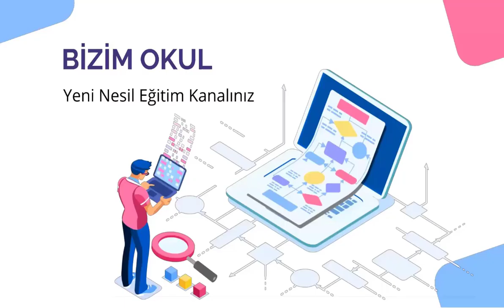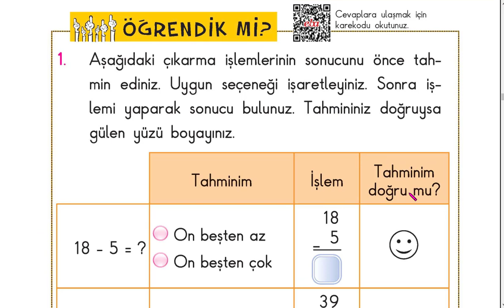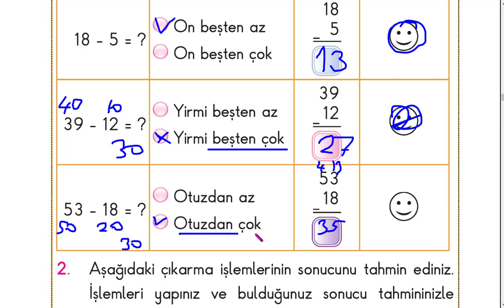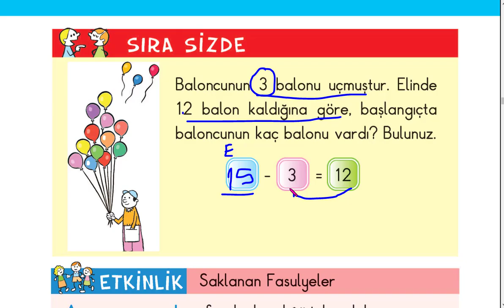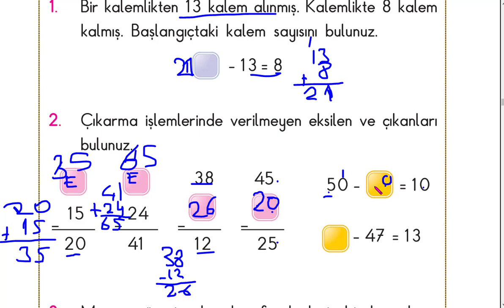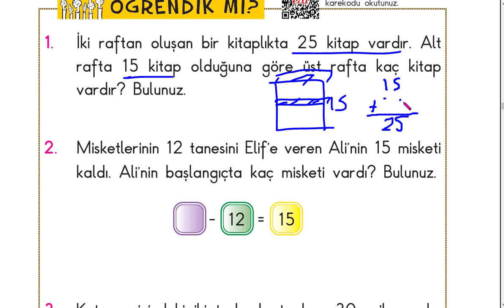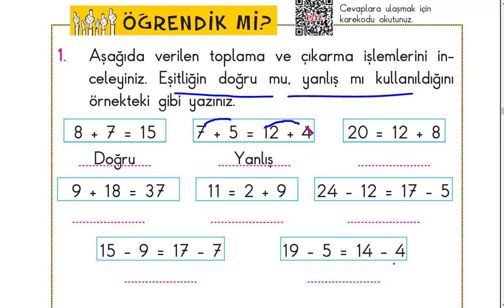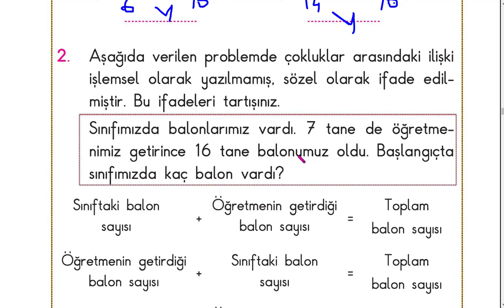2.SINIF MATEMATİK DERS KİTABI SAYFA 87 88 92 93 97 102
2.SINIF MEB MATEMATİK DERS KİTABI SAYFA 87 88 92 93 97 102
MHG YAYINLARI
2.SINIF MHG